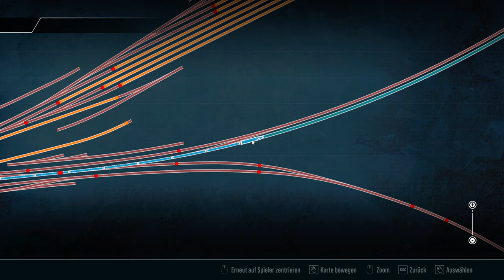Train Sim World 4 | Folge 163 | IC 2421 | Tom Fresco | Expert Steuerwagen | Creators Club | TSW 4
Wieder ein sehr schönes Szenario von Tom Fresco aus dem Creators Club auf der Main Spessart Bahn.

Es wäre mir eine Ehre wenn du dein Feedback zum Video geben könntest 😊😎

Transparenz :

1. Bekomme ich die DLC's gratis?

2.Werde ich von DTG bezahlt Werbung zu machen?

3. Sind meine Bewertungen über DLC noch objektiv?

4. Bin ich dazu angehalten Werbung zu machen?